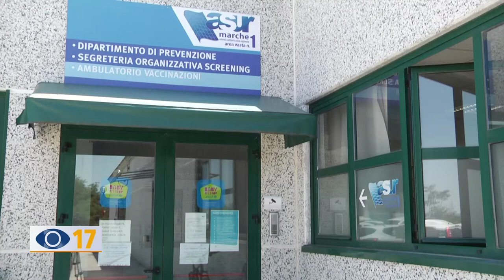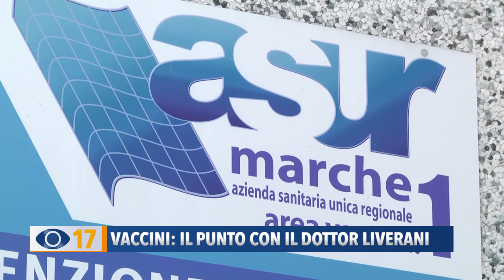Vaccini: il punto con il dottor Liverani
Secondo le dichiarazioni dell’OMS bisognerà attendere il 2022 per il vaccino contro il coronavirus. Intanto nell’Area Vasta 1 a ottobre partirà la campagna antinfluenzale con oltre 30mila dosi in più rispetto allo scorso anno: se necessario verranno attivati anche i drive point della Provincia di Pesaro e Urbino. Abbiamo fatto il punto con il dott. Augusto Liverani, direttore del Servizio di Igiene e Sanità Pubblica.